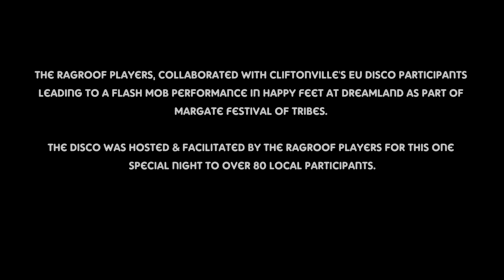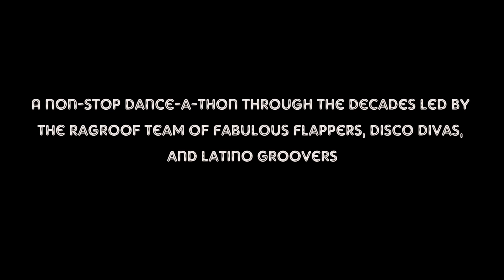EU Disco & Happy Feet at Dreamland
Happy Feet · Paul Whiteman Orchestra

Jazz Goes Steampunk! Electro Swing Invasion

The Ragroof Players, collaborated with Cliftonville's EU Disco participants leading too a flash mob performance in Happy Feet at Dreamland as part of Margate Festival of Tribes. The disco was hosted & facilitated by The Ragroof Players for this one special night to over 70 local participants.

Let’s dance! The Ragroof Players present their latest participatory show, Happy Feet, in which a team of fabulous DJs and dancers take you on a non-stop dance-a-thon through the decades.

Everyone’s a part of the action as the crowd is whizzed through a dazzling dance-off led by the Ragroof team of Fabulous Flappers, Disco Divas, and Latino Groovers. Starting with a cheeky Charleston and moving through Lindy Hop, Big Band Swing, and Mambo; and then without missing a beat, on to the Rock and Roll Stroll, the Twist, the Macarena, Uptown Funk and more…

Perfect for both afternoon and evening slots outdoors at street arts festivals, HAPPY FEET brings hundreds of people together in one big snowballing Soul Train, all grooving along to a fabulous selection of dance tunes, from Jeepers Creepers to Gangnam Style, via Saturday Night Fever and Bingo Bango. No dance experience needed, no partner needed – The Ragroof Players have years of experience in drawing everyone in to the dance in an inclusive, relaxed and fun way.